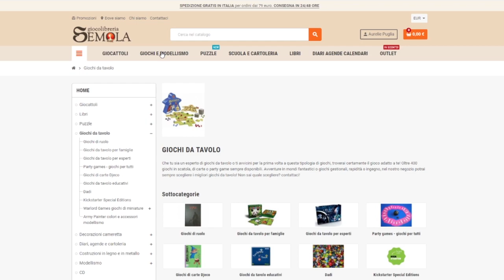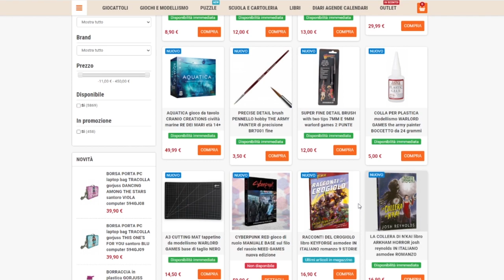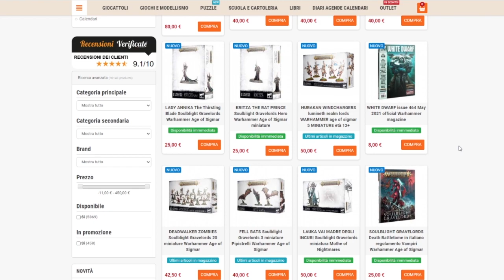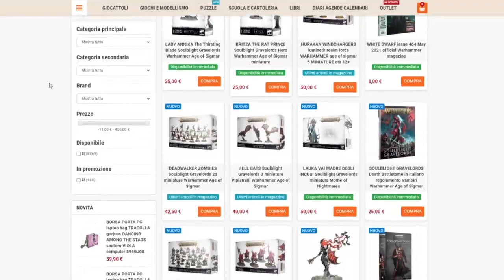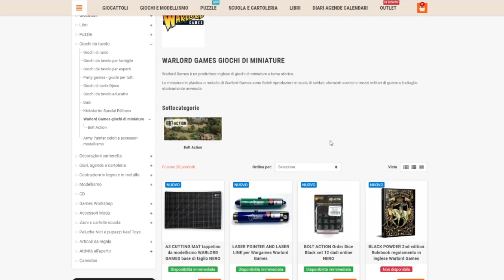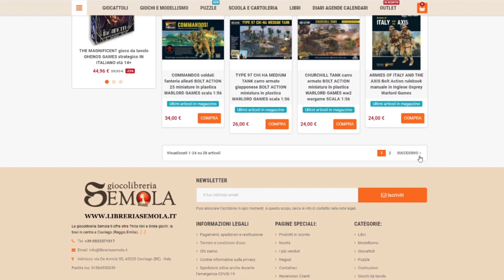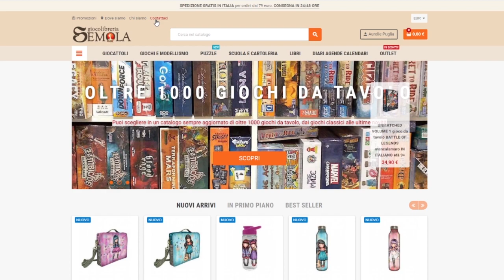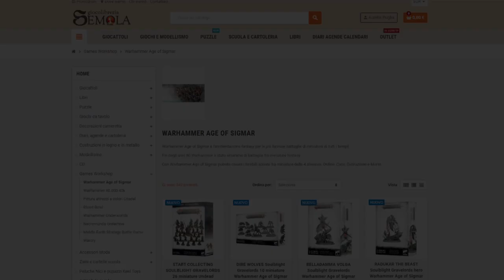Giocolibreria Semola - Novità Maggio/Giugno 2021